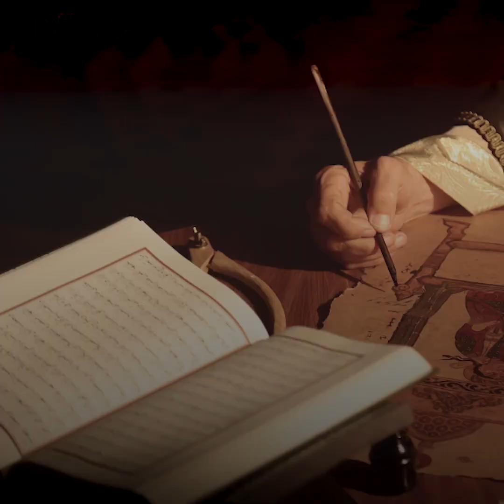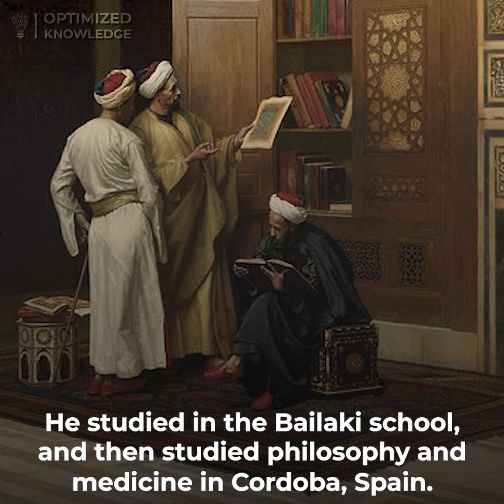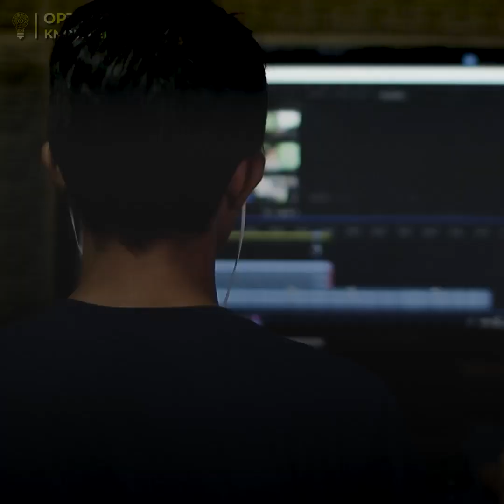First map of the world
Most people don't know who made the first map of the world and how was the first world map made. This video is about the first map of the world in history. Most people don't know that the first world map drawn by muslim. It was the 1st world map, the first world map ever made. This video is the story of first world map and the man who draw the first world map. Known as the al idrisi world map history. In this video, we have al idrisi map explained.